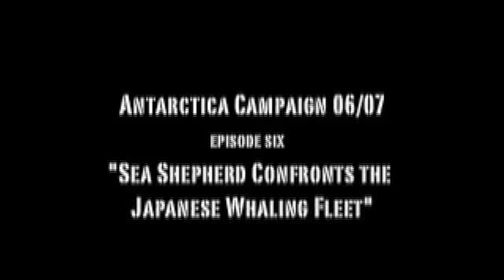Operation Leviathan Podcast Episode 6 - Confronting in the Antarctic